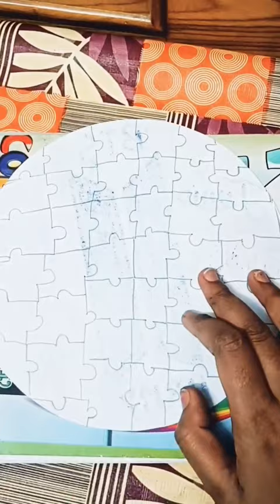and craft diy projects5 # minute craft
art and craft easy ideas
art and craft
art and craft ideas easy
art and craft ideas for ganesh chaturthi
art and craft for home decoration with paper
art and craft for school decoration
art and craft with waste material in tamil
art and craft easy videos
art and craft easy things
art and craft video in hindi
a login
art and craft with paper for home decoration easy
art and craft ideas for home decoration with paper
art and craft with waste material for home decorati
art and craft with waste material wall hanging
art and craft with waste material for school compet
art and craft with waste material easy at home
art and craft with waste material for school project login
art and craft with waste material for school project
art and craft with waste material for exhibition
art and craft with waste material very easy
art and craft with waste material in malayalam
art and craft with waste material flowervase
art and craft with paper easy pen stand
art and craft with paper easy and beautiful flowers
art and craft with paper easy flowers
art and craft with paper easy bts
art and craft with paper easy for kids
art and craft with paper easy wall hanging
art and craft with paper easy for room decoration
art and craft with paper easy without glue
art and craft with paper easy no glue
art and craft with paper easy and beautiful wall han
art and craft shorts new
a login
art and craft with paper easy shorts
art and craft shorts easy
art and craft shorts beta
art and craft shorts only
art and craft shorts twin tag
tonni art and craft shorts
t and craft ideas for nursery class
t and craft ideas from waste material
t and craft ideas for teachers
t and craft ideas for b ed students
t and craft ideas home decor
र्ट एंड क्राफ्ट फॉर स्कूल
hool decorations art and craft
nple art and craft with paper wall hanging
t and craft for home decoration with wool
t and craft for home decoration wall
jetting Unlimited Keyword
making an AAAALISš uzith ankz
t and craft video download
t and craft wall hanging with plastic bottles
र्ट एंड क्राफ्ट विथ पेपर
t and craft with paper with steps
t and craft with paper pencil stand
a login
t and craft with paper easy and beautiful video
t and craft with paper animals
It and craft ideas with cotton
र्ट एंड क्राफ्ट आइडियाज
t and craft ideas for home
It and craft ideas for home decor step by step
t and craft ideas for the classroom

art and craft wall hanging with paper easy
a login

t and craft with paper wall hanging without glue
t and craft with colour paper wall hanging
t and craft with paper wall hanging without cardboa
t and craft with paper wall hanging new
t and craft with paper wall hanging rose
t and craft ideas with paper wall hanging
t and craft with colour pape5 minute crafts5 minute crafts foodCraft with paperCrafte acrylic painting teachin